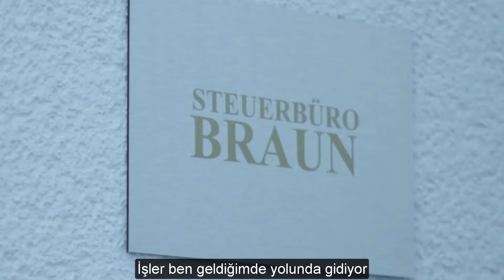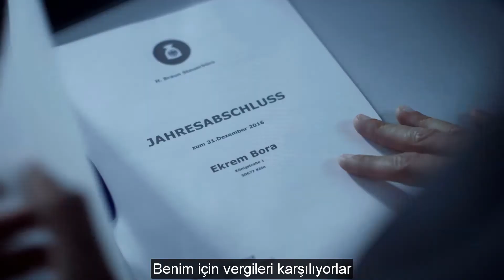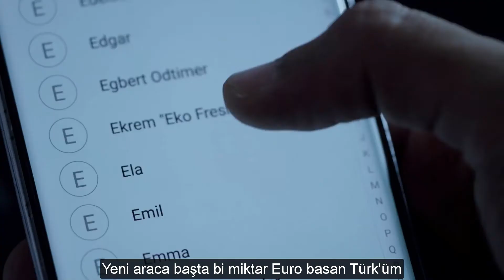Eko Fresh feat. RebellComedy Almanis Türkçe Altyazılı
ceviri: Ugur Gürbüz